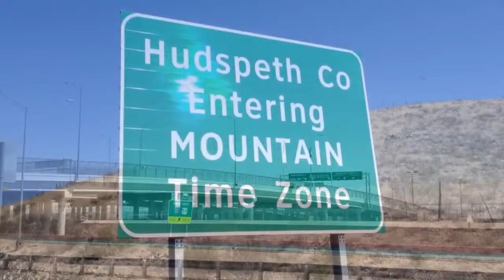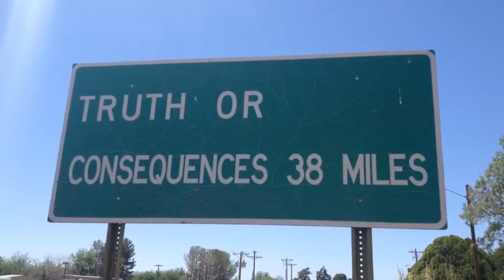Bicycle Tour - Southwest